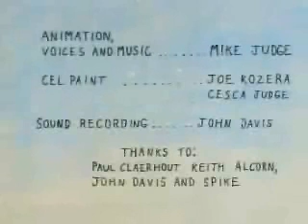beavis and butthead-frog baseball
this video is not a ytp my 5 will be posted sometime but here is the 1st beavis and butthead